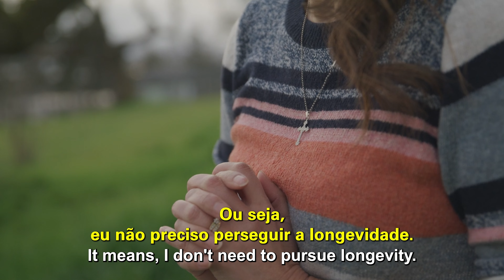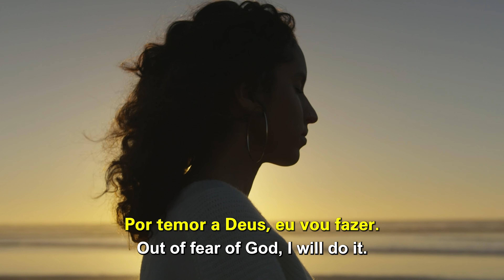Hungry for God | FEAR OF THE LORD | Cléo Ribeiro Rossafa